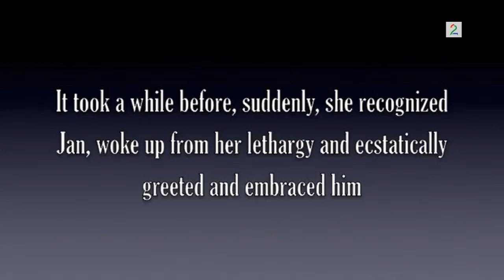Mommy (59) has settled down to die - but all turns when an old friend pops up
The 59-year-old chimpanzee Mama was very ill and stopped taking food and drink. She left last year to die at the Royal Burgers Zoo in Arnhem, Netherlands.

Professor of Behavioral Biology, Jan van Hoof (81) has known Mama since 1972. In the video he visits to say goodbye to her.

Mommy is asleep, but is slowly awakened by Jan. When she sees who is visiting, she lights up. She takes the food she has previously refused to eat. In the video, the old friends are enjoying and kidding each other before Jan finally takes one last goodbye. Mama died one week after the visit